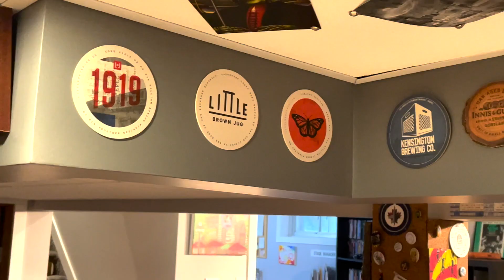Hotel Room Beer Review! Golden Road Brewing Mango Cart and Melon Cart - OFD #98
Join Alan in his LA hotel room for what seems to be the most popular beer brand in the city, by way of the Drizly app.

Featured beer:
Mango Cart
Melon Cart Golden Road Brewing
Los Angeles, California

Cheers!